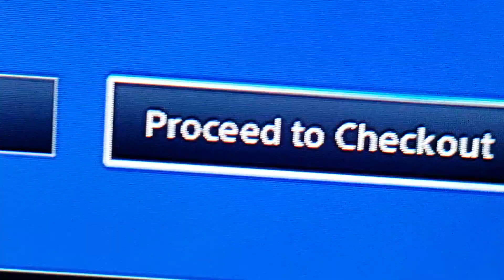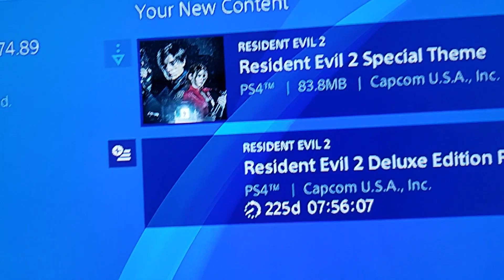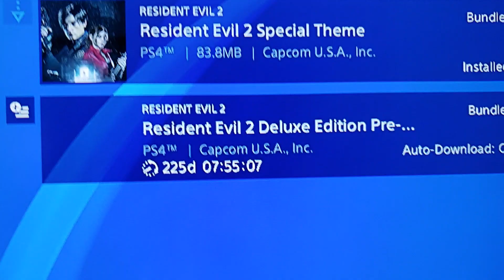Resident Evil 2 remake Deluxe edition pre ordering